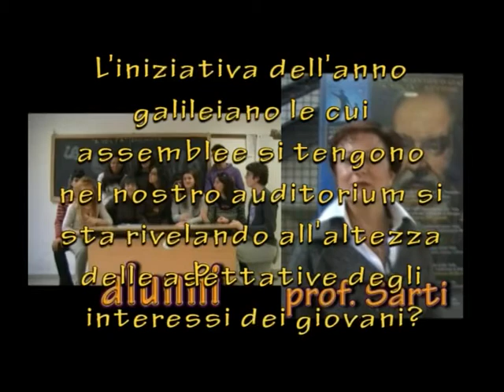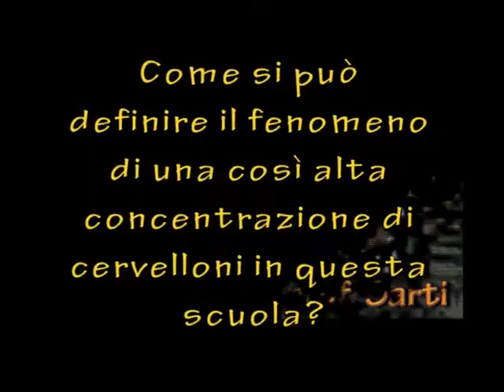Liceo Volta @ campanella